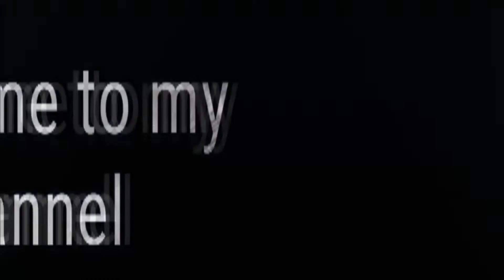How to make Fancy Rakhi at home || Beautiful and Easy Rakhi making ideas || Easy Rakhi Tutorial